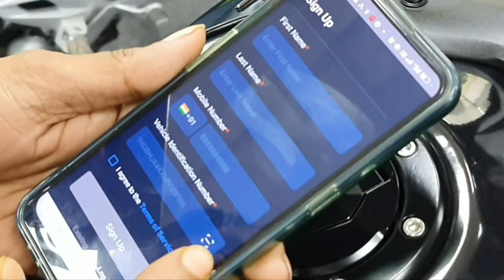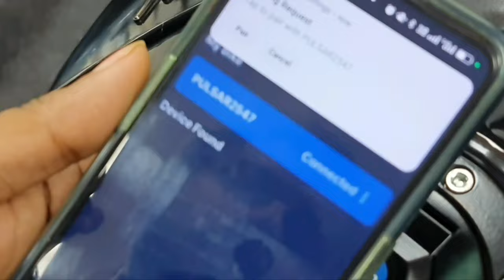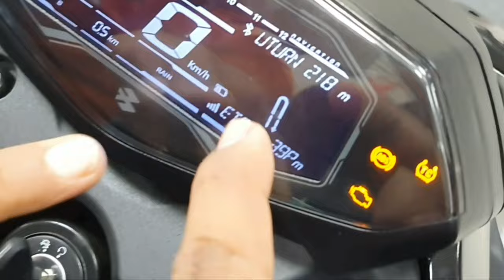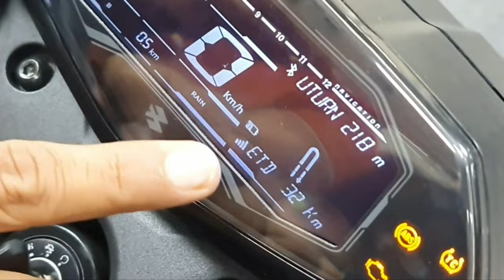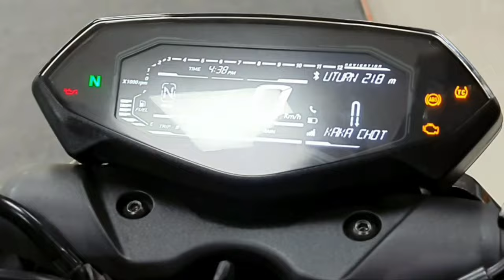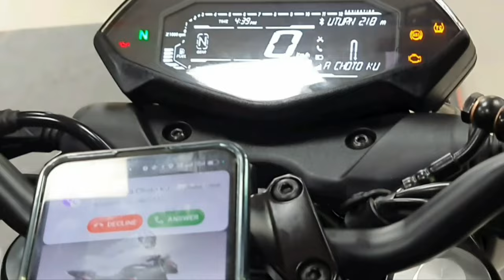2024 Bluetooth📲Pulsar N250 Short Riding Experience & Mobile Connect Features Step By Step Guide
2024 Bajaj Pulsar N250 Bluetooth USD Suspension Upgrade Digital METER Console Model 1st Ride Experience with Mobile connectivity Features Step by Step guide